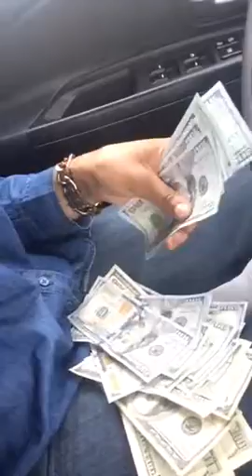Jamaica McAllister 1/20/2017 Proof video online MCA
Today is Saturday and Friday was Payday with MCA. MCA has been a major blessing to create money a paycheck from posting ads on Facebook. Making money from a cellphone and Laptop with wifi. Easy System.

I know you want to learn more.

Jamaica McAllister